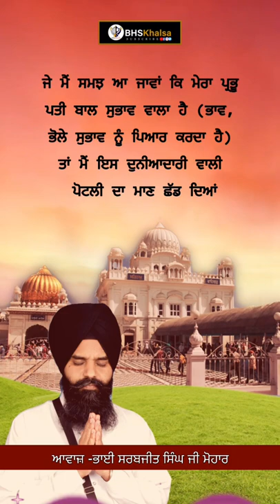Short-4 || Salok Fareed ji || BHAI SARABJIT SINGH MOHAR